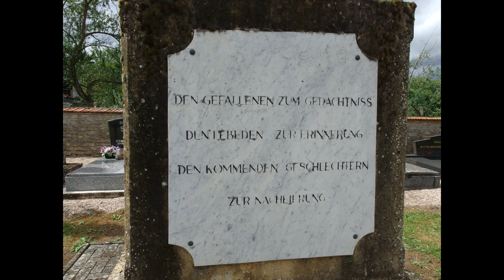Le monument allemand à Boulay moselle (57)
Boulay-Moselle, localement appelée Boulay, est une commune française située dans le département de la Moselle en région Grand Est.la Ville de Boulay-Moselle s’enorgueillit d’un passé lourd d’histoire,
Durant la guerre franco-allemande de 1870, Le 9 août 1870, se déroula le combat de Boulay où fut engagé le 2e régiment de hussards.
Comme les autres communes de l’actuel département de la Moselle, la ville de Boulay est annexée à l’Empire allemand de 1871 à 1918.
En 1871, la commune de Boulay, ou « Bolchen », devient le chef-lieu d'un arrondissement du district de Lorraine au sein de l'Alsace-Lorraine. Pendant la Première Guerre mondiale, les conscrits boulageois, comme la plupart des Mosellans, se battent sous les couleurs de l’Empire allemand.

Une grande partie de la ville est détruite par les Américains en novembre 1944, pendant la progression de l’armée Patton.